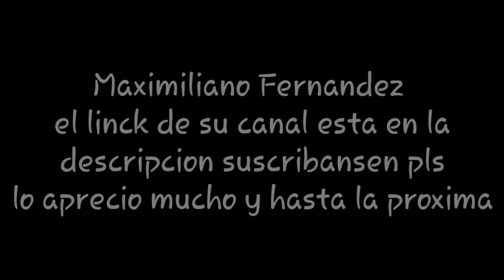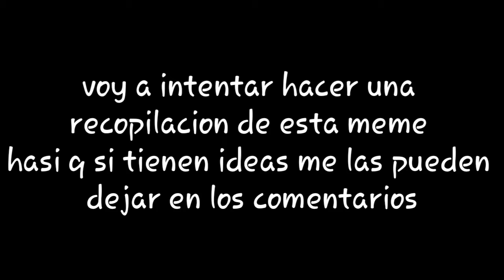Maximiliano Fernandez + Capitan America + Musica de terror ( pop the goes to weasol) como se escribe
Hola saludos